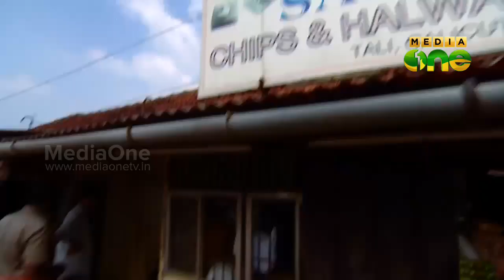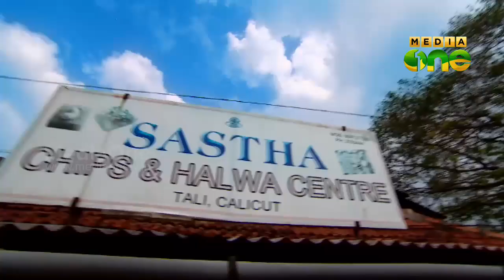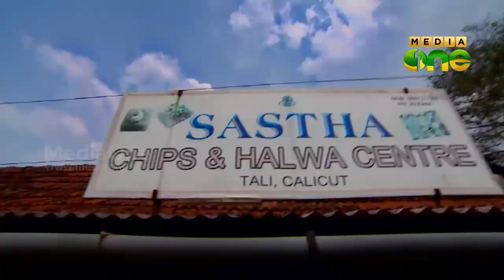Makkani - Actor Mamukkoya explores the food and tastes of Malabar (Episode 30)